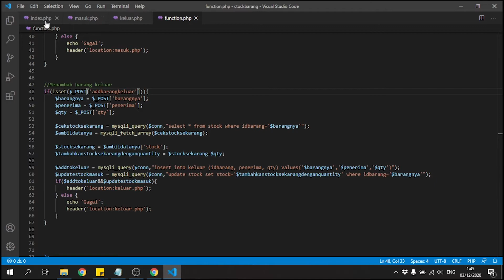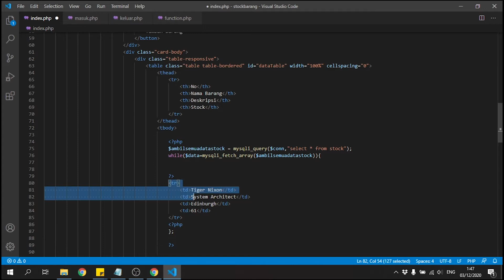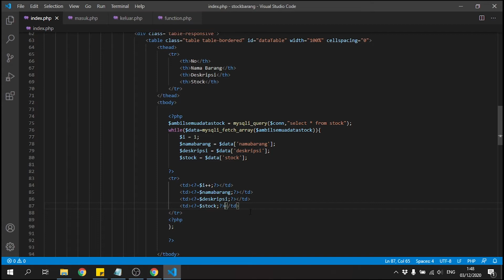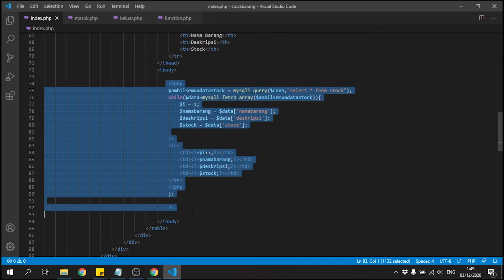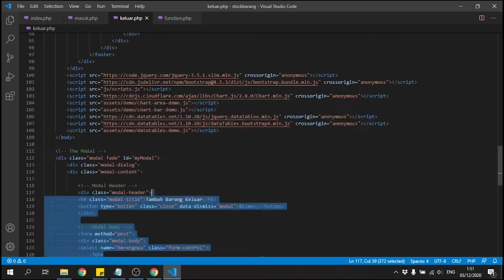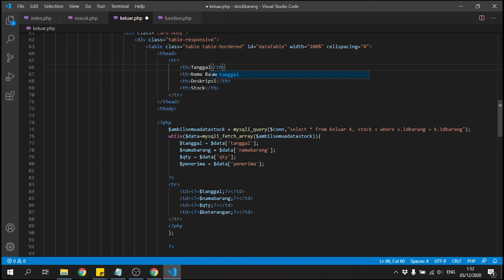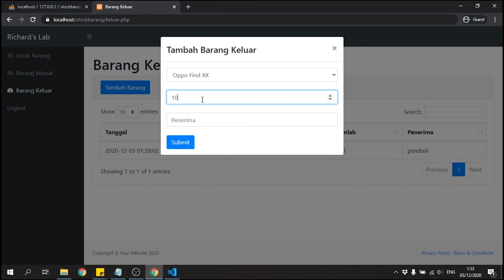4 - Tutorial Pembuatan Aplikasi Stock Barang Berbasis Web : Menampilkan Data dari Database ke Table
Hai semua, terima kasih udah klik video ini.

Pada video kali ini kita belajar cara membuat aplikasi / sistem informasi persediaan stock barang berbasis web, karena banyak banget yang request ke saya untuk bikin tutorialnya dari awal.

Untuk codingannya tidak akan dishare ya, semoga kalian mengikuti penjelasan videonya dari awal.

Semoga membantu~